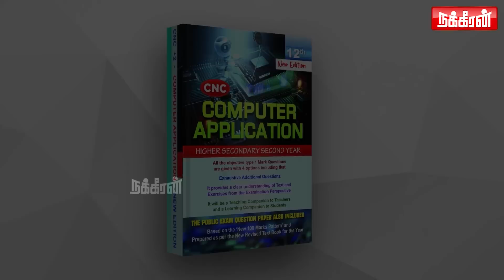நாற்றமடிக்கும் அமர் பிரசாத்தின் பின்னணி ரகசியங்கள்! Damodaran Prakash Interview | Annamalai | BJP